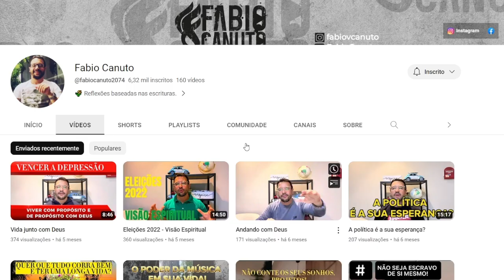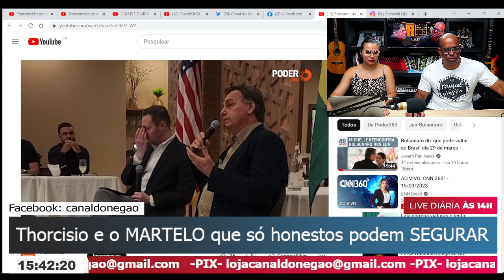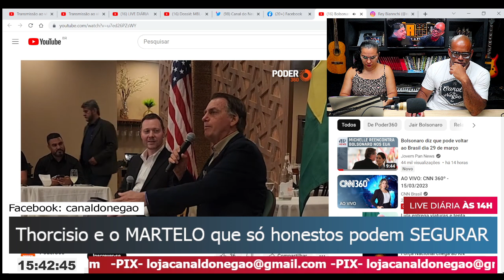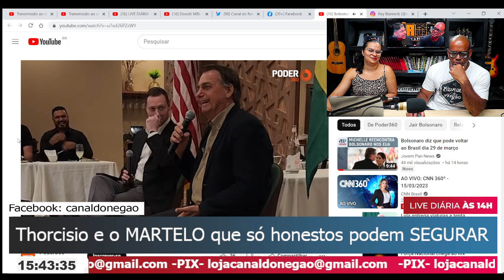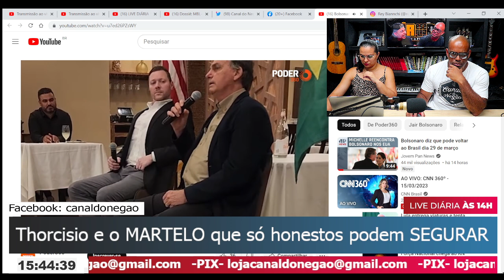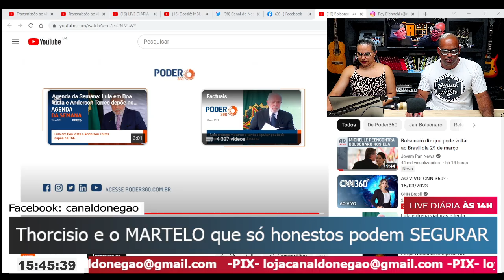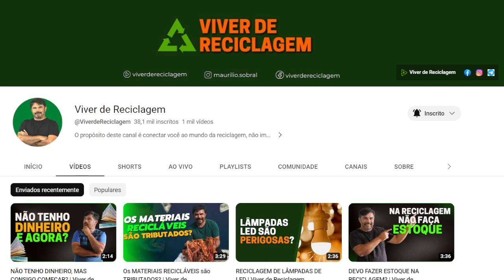CHOROU! Michelle COM REENCONTRO nos EUA